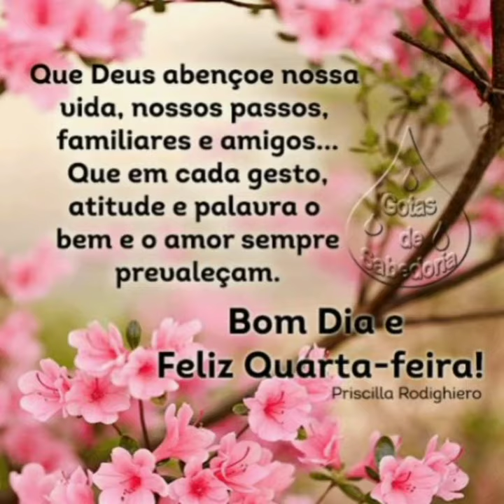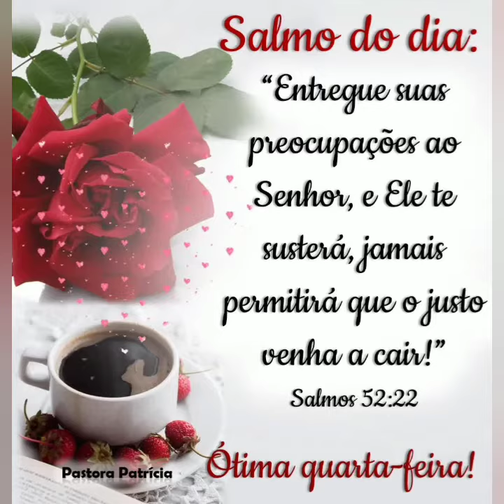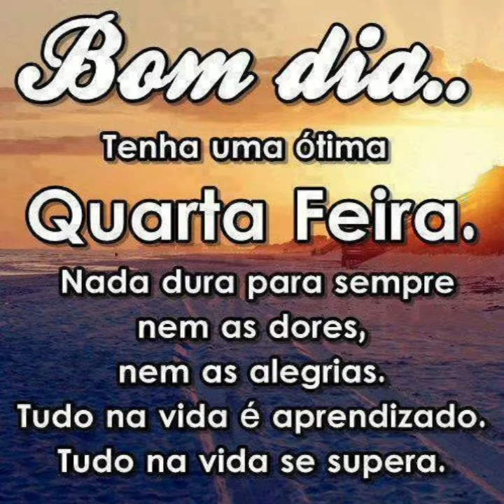MENSAGEM DE BOM DIA FELIZ QUARTA 🙏❤️💛😘🌼🌻🌹🌷💗